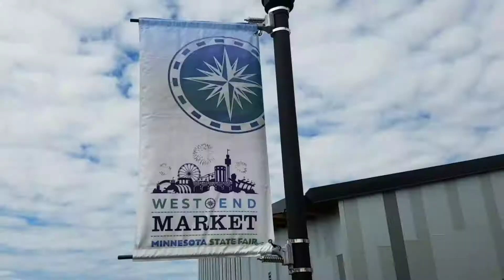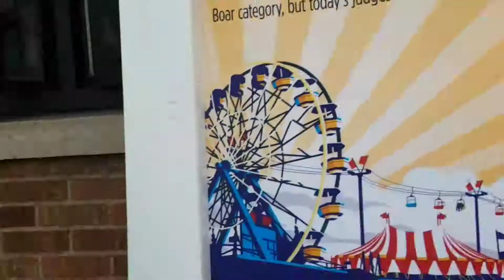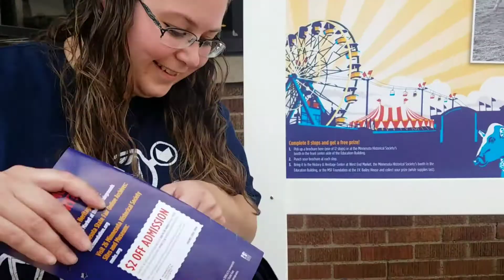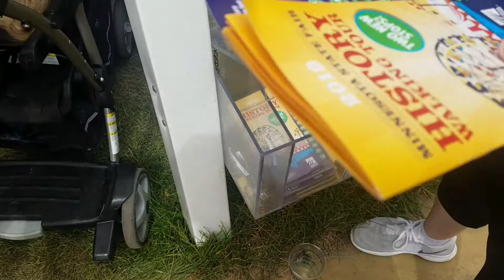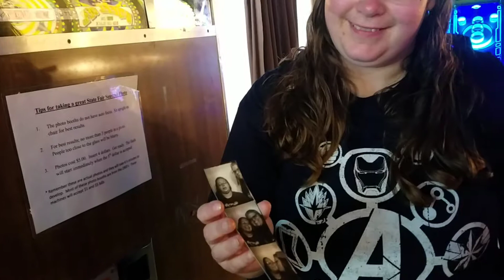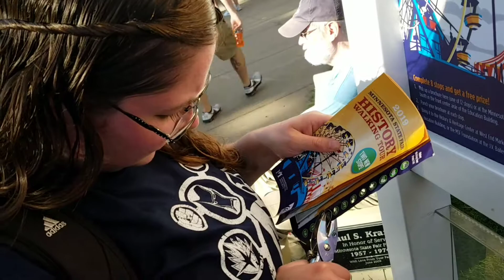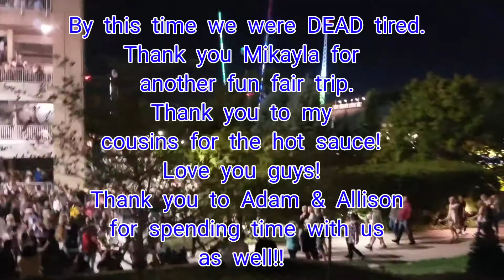Minnesota State Fair Trip 8.24.2019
Mikayla and I made our way to the Minnesota State Fair for a fun filled day. As always the great Minnesota get together event of the year was incredible and so much fun! Looking forward to next years visit already!

No matter what its about I'm here for all of you and i got you!